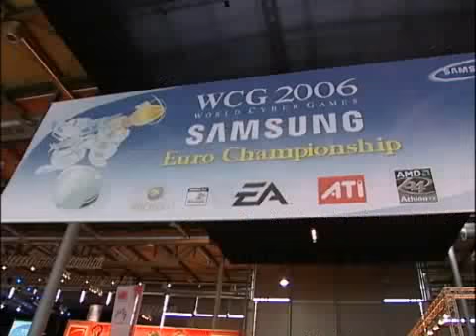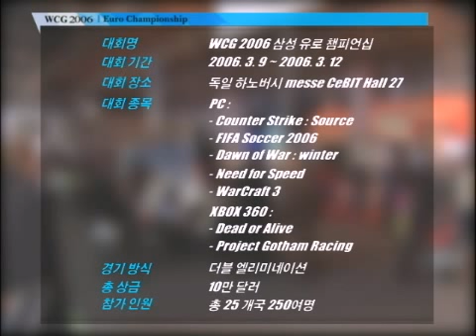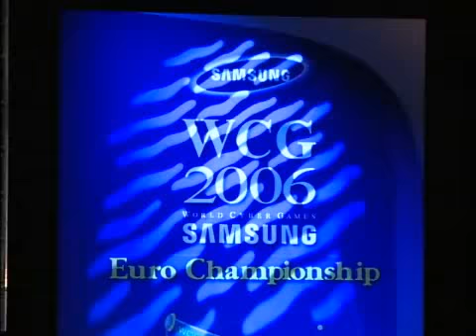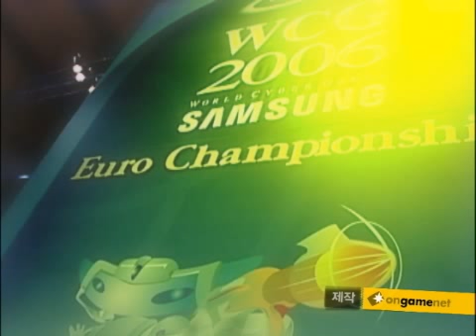WCG 2006 유럽챔피언쉽